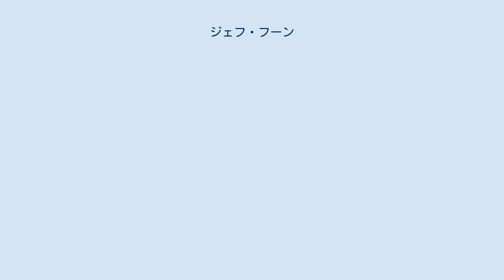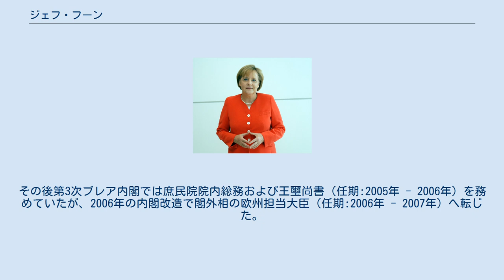ジェフ・フーン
ジェフ・フーン（Geoff Hoon, ジェフリー・ウイリアム・フーン、Geoffrey William Hoon, 1953年12月6日 - ）は、イギリスの政治家。
労働党所属の庶民院（下院）議員（1994年 - ）で、ゴードン・ブラウン政権では首席院内幹事、大蔵省政務次官を務めた。
 ダービーシャー州ダービー生まれ。
ケンブリッジ大学ジーザス・カレッジで法律を学ぶ。
1976年から5年間リーズ大学で講師として教える。
1978年にグレイ法曹院で弁護士資格免許を取得、1980年にルイヴィル大学で1年間教える。
1982年から2年間は法廷弁護士としてノッティンガムで働いた。
 1984年欧州議会議員選挙にダービーシャー州から欧州議会議員に立候補し、その後10年間はブリュッセルやストラスブールで働く。
1992年に庶民院に立候補し当選。
 アメリカの対タリバン戦争やイラク戦争においては、トニー・ブレア内閣の国防大臣（任期:1999年 - 2005年）として、アメリカと協調してイギリス軍を動員する上で大きな役割を担った。
その後第3次ブレア内閣では庶民院院内総務および王璽尚書（任期:2005年 - 2006年）を務めていたが、2006年の内閣改造で閣外相の欧州担当大臣（任期:2006年 - 2007年）へ転じた。
 続くゴードン・ブラウン政権では当初大蔵省政務次官および庶民院院内幹事、第2次改造内閣では運輸大臣を務めたが、ブラウンに退陣を要求したためにブラウン第3次改造内閣には入閣しなかった。